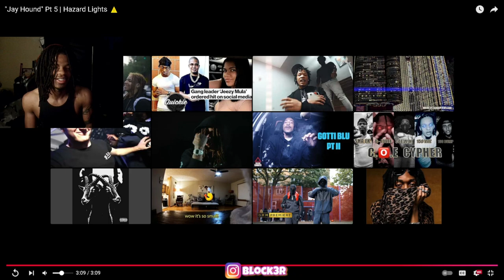M ROW RESPONSE?! 👀 | "Jay Hound" Pt 5 | Hazard Lights ⚠️ (REACTION)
"Jay Hound" Pt 5 | Hazard Lights ⚠️